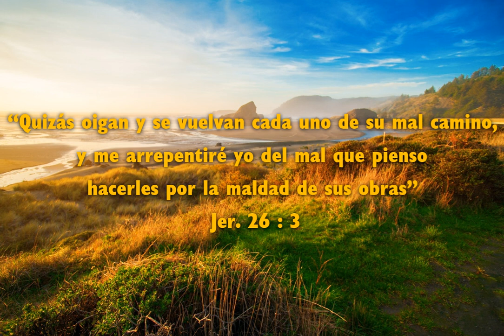LA LEY DE DIOS CONDUCE AL ARREPENTIMIENTO VERDADERO. 3 de marzo 2024.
Deseando que el Señor les esté acompañando y bendiciendo en este día, cito Palabra de Dios, registrada en Jer 26 verso 3, “Quizás oigan y se vuelvan cada uno de su mal camino, y me arrepentiré yo del mal que pienso hacerles por la maldad de sus obras”
También se registra en las Escrituras: “Yo no conocí el pecado sino por la ley; porque tampoco conociera la codicia, si la ley no dijera: No codiciarás” La ley que prometía vida al obediente, proclamaba la muerte del transgresor. “De manera que la ley a la verdad es santa, y el mandamiento santo, justo y bueno”. Cuán amplio es el contraste entre estas palabras y las que se proclaman en muchos púlpitos hoy. Se le enseña a la gente que la ley de Dios no es necesaria para la salvación; que sólo tienen que creer en Jesús y son salvos. Sin la ley, los seres humanos no tienen convicción de pecado y no sienten necesidad de arrepentimiento.
No viendo su condición perdida como violadores de la ley de Dios, no sienten la necesidad de la sangre expiatoria del Señor como su única esperanza de salvación. La ley de Dios es un agente en cada conversión genuina. No puede existir verdadero arrepentimiento sin convicción de pecado. Las Escrituras dicen que “el pecado es infracción de la ley”, y que “por la ley es el conocimiento del pecado” Para ver su culpa, los pecadores deben someter a prueba su carácter por la gran norma de justicia de Dios. Para descubrir sus defectos, deben mirarse en el espejo de los estatutos divinos. Pero si bien la ley revela sus pecados, no proporciona el remedio.
Únicamente el evangelio de Cristo puede ofrecer perdón. Para estar perdonados, los pecadores deben valerse del arrepentimiento hacia Dios, cuya ley ha sido transgredida, y de la fe en el Señor, su sacrificio expiatorio. Sin arrepentimiento verdadero no puede haber conversión verdadera. Muchos se equivocan aquí, y demasiado a menudo toda su experiencia demuestra ser un engaño. Es por esto que tantos que se unen a la iglesia nunca se han unido al Señor. “Los designios de la carne son enemistad contra Dios, porque no se sujetan a la ley de Dios, ni tampoco pueden”. En el nuevo nacimiento, el corazón es renovado por la gracia divina y puesto en armonía con Dios y colocado en sujeción a su ley.

Cuando ha tenido lugar este cambio poderoso, el pecador ha pasado de muerte a vida, de pecado a santidad, de transgresión y rebelión a la obediencia y lealtad. Ha terminado la vieja vida de alejamiento de Dios y ha comenzado la nueva vida de reconciliación, de fe y amor. Entonces, “la justicia de la ley” se cumple en “nosotros, que no andamos conforme a la carne, sino conforme al Espíritu”. Vuélvase al Señor ahora, él todavía perdona todo pecado. Pero ese tiempo de perdón pronto se cerrará y será para siempre. Deseo que usted acuda a él y reciba sus grandes bendiciones.